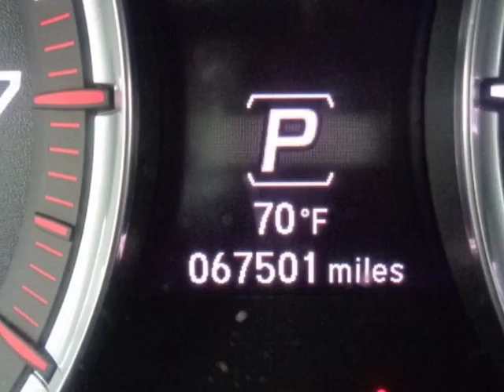2014 Acura MDX AWD 4dr Tech Pkg SUV - Yonkers, NY